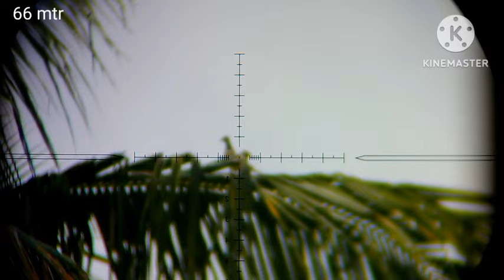ANGIN KENCANG TETAP JITU...NHX NAGARUNTING POLYMAX A12 L HYPER X 13,5 GR MILIK BPK GREGORIUS